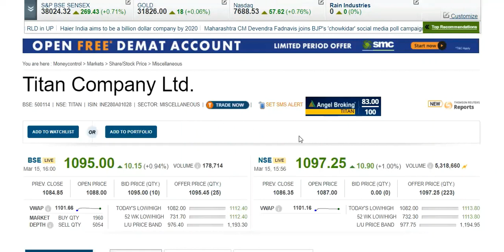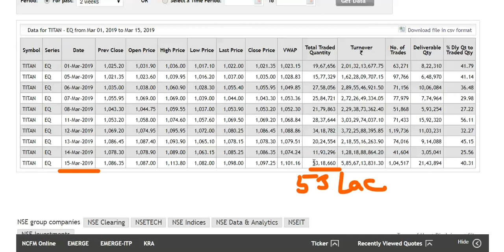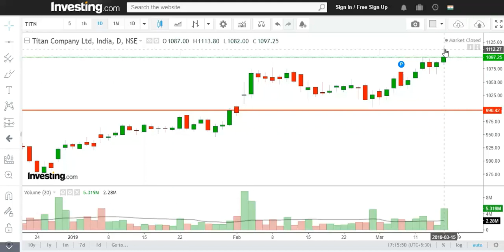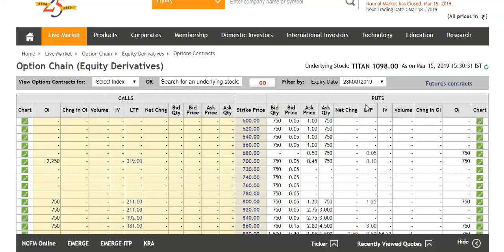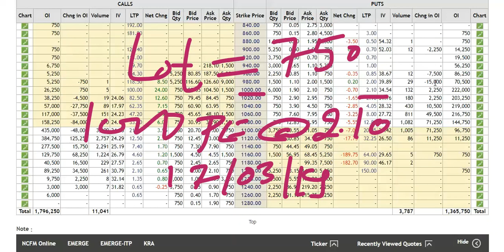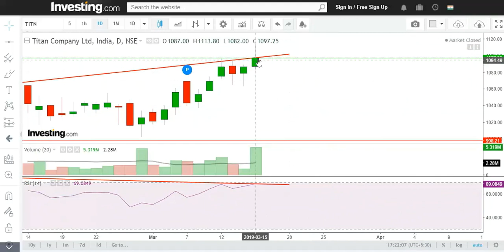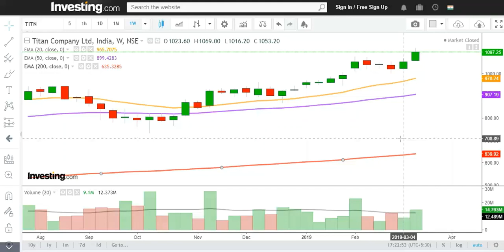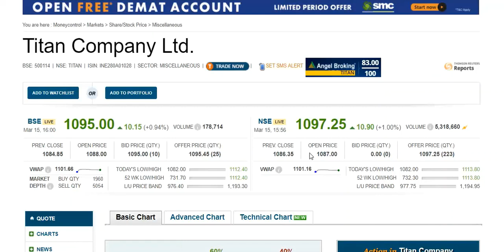Titan Company Ltd. टाइटन प्राइस एक्शन कमजोर दिकता है !! सावधान रहें !!